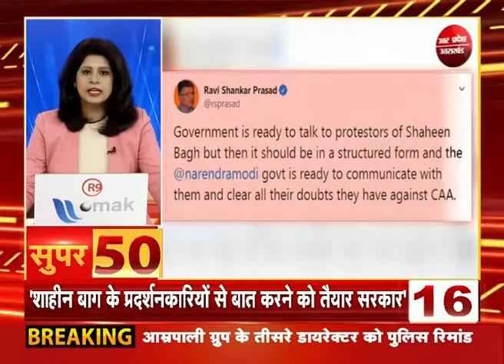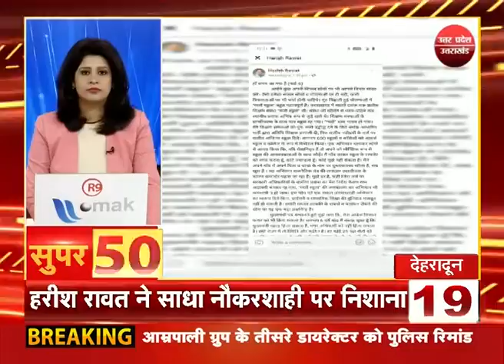SUPER-50 : यूपी - उत्तराखंड की दिनभर की खबरें फटाफट अंदाज में R9TV